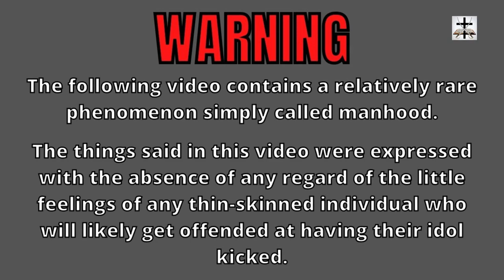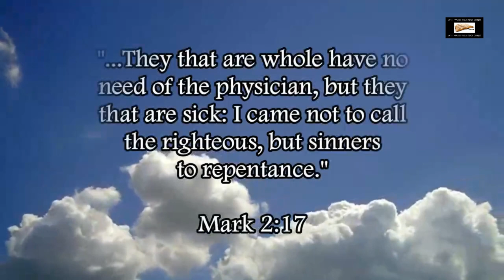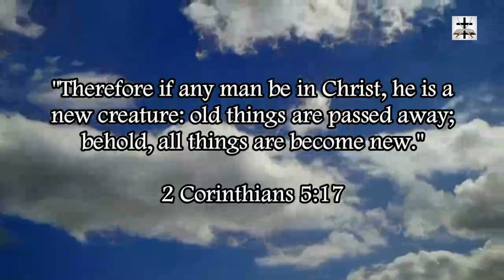Steven Anderson The Epitome Of Hypocrisy & Contradiction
James 1:8 gives a good description of the New IFB cult leader Steven Anderson!